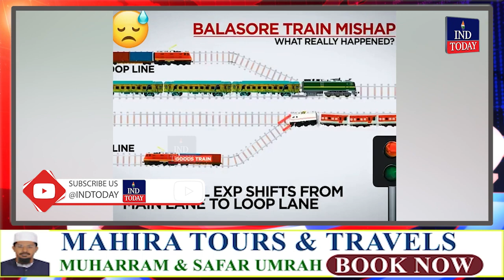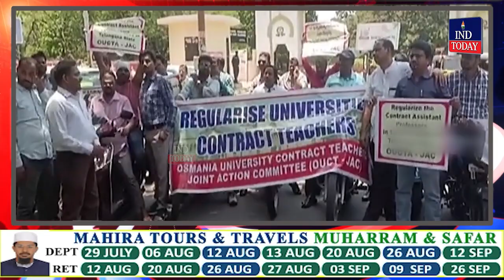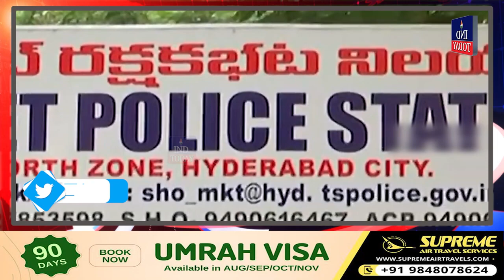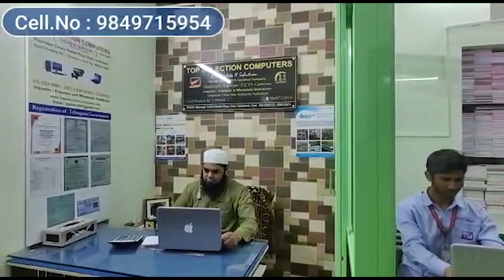Express News | News Bulletin | Today Non-Stop News || IND Today